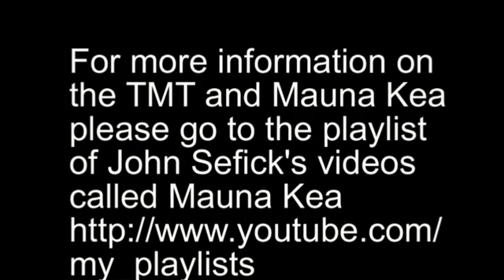Overview of the Thirty Meter Telescope on Mauna Kea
This clip goes  into the torturous route that the TMT must go through to be approved. There are many conflicting ideas whether this telescope should be built.